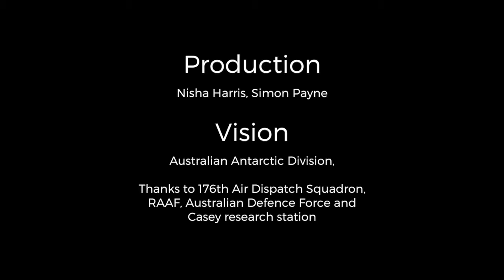Airdrop from RAAF C-17A Globemaster to Casey Station, Antarctica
GoPro of airdrop by RAAF C-17A Globemaster III to Casey Station, 21 September 2018.

Copyright Commonwealth of Australia - Australian Antarctic Divison